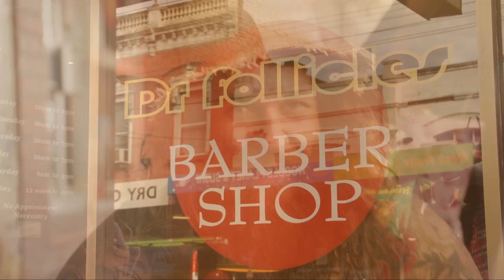The Ballad Of Dr. Follicles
Filmed at the richmond store March 2012.

Sitar by David Balaban
david.balaban.ca/